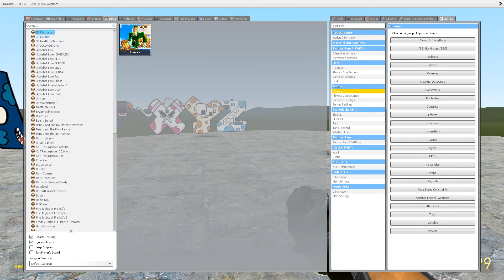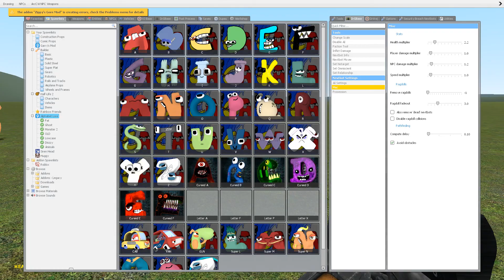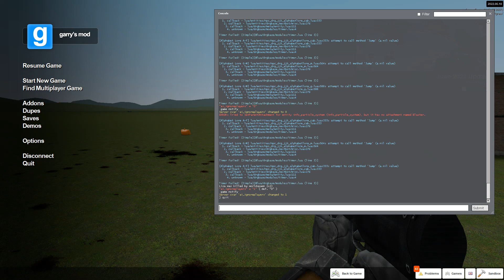NEW UPDATE MONSTER 2 ALPHABET LORE FAMILY in Garry's Mod !?